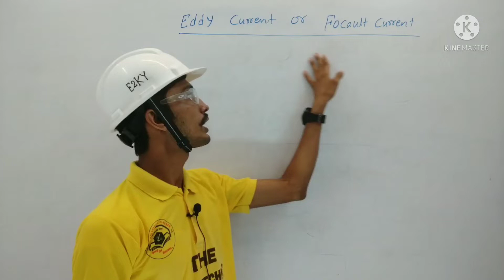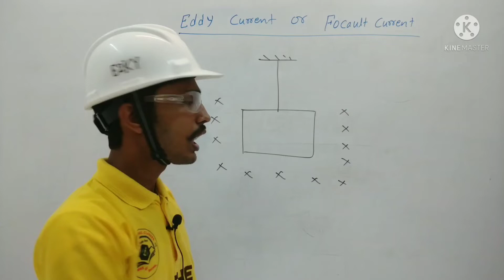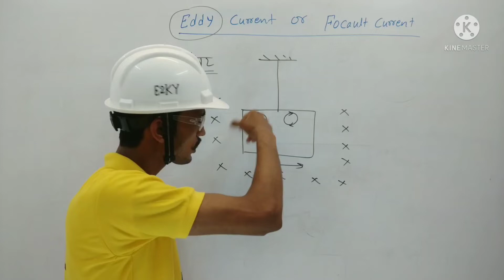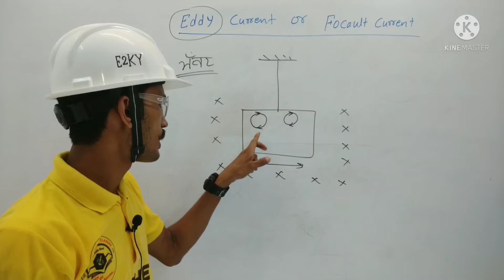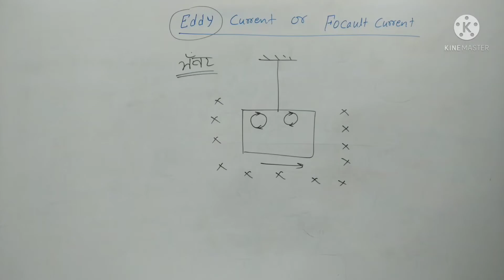Practical - Experiment Of Eddy Current || By- NG Near Sir